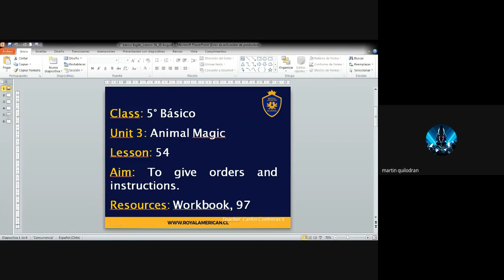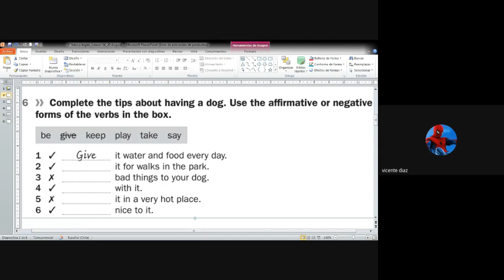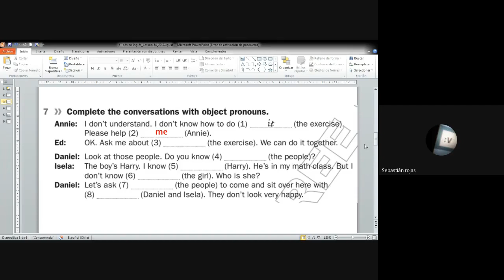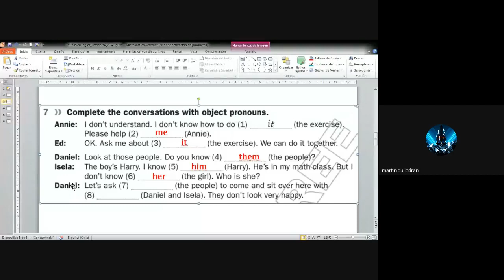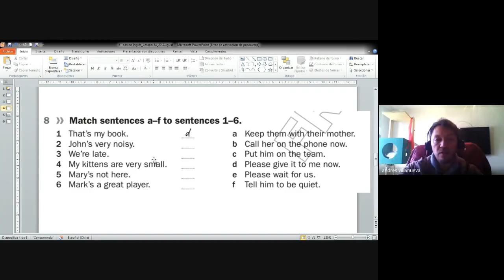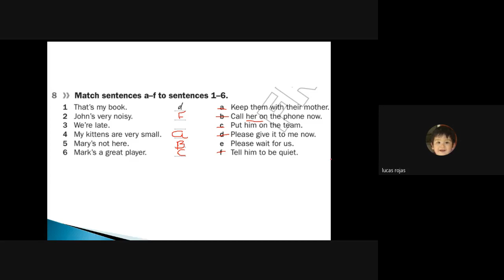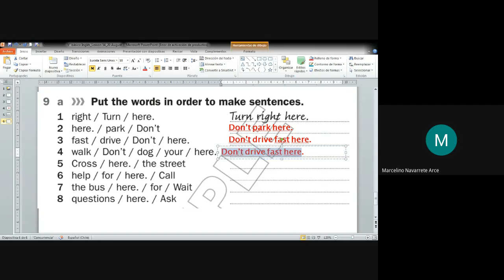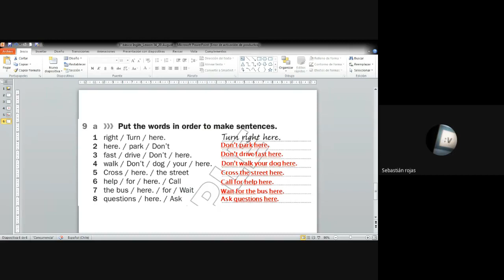Clase N° 54 Inglés 5° Básico Carlos Contreras